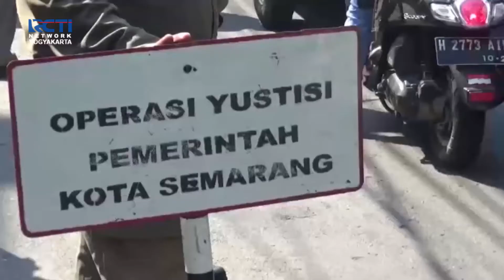RCTI JOGJA, AYO PATUH LUR, TAK PAKAI MASKER RATUSAN WARGA KENA RAZIA | Seputar Inews Yogyakarta RCTI